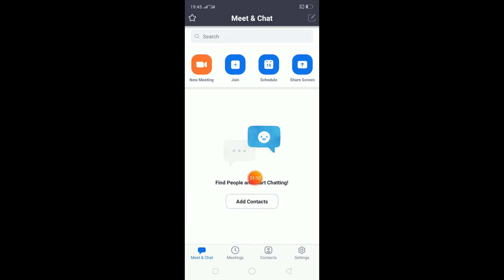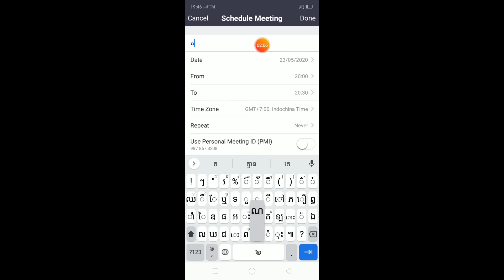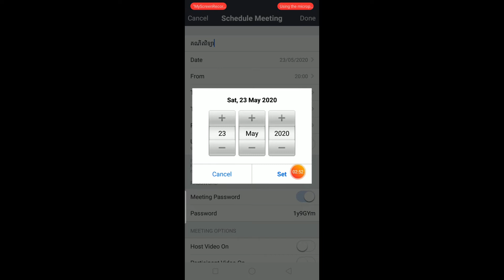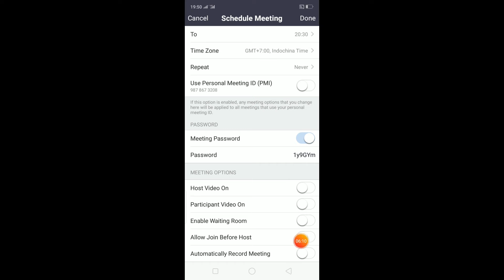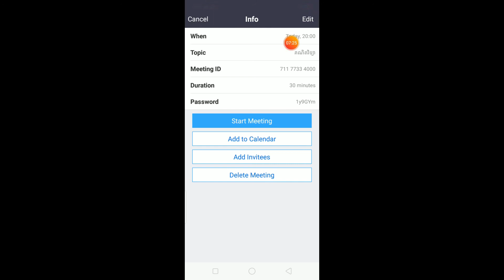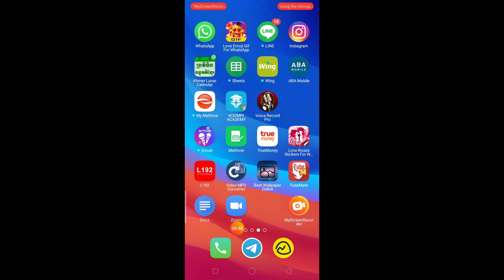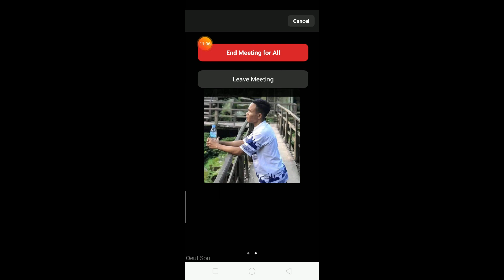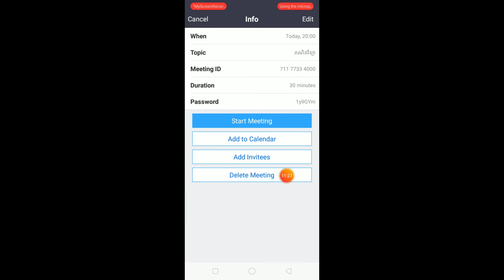របៀបប្រាស់ Zoom នៅលើទូរស័ព្ទដៃដើម្បីរៀបចំកាលវិភាគបង្រៀន